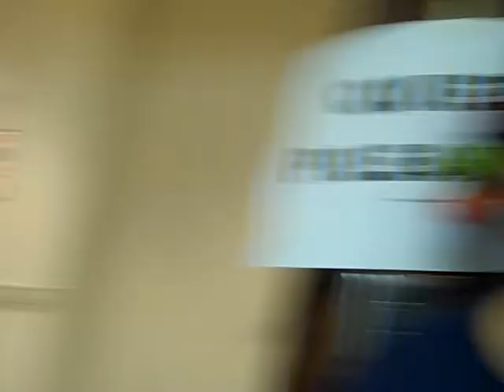Thank You Barrio 2010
Just put together clips I took during Barrio.

It's not the greatest but it's the thought that counts :)